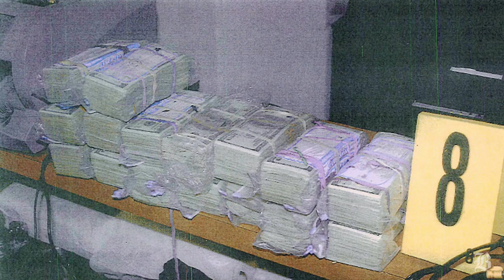James "Whitey" Bulger trail: prosecution rests its case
The prosecution rests after questioning official who arrested James 'Whitey' Bulger in Santa Monica, CA.

Nearing the close of their federal case, prosecutors today showed a jury the $822,000 in cash and 30 firearms the FBI allegedly found hidden inside the walls of Bulger's apartment in Santa Monica, after his arrest in 2011.